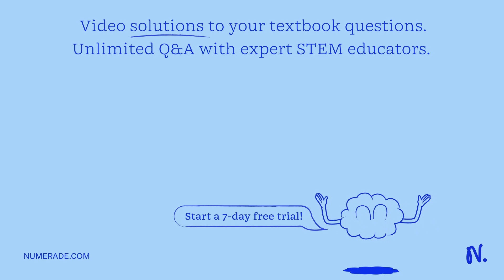The two rails of a railway track, insulated from each other and the ground, are connected to milliv…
The two rails of a railway track, insulated from each other and the ground, are connected to millivoltmeter. The reading of the millivoltmeter will be ? when a train passes at a speed of 180 km/hr along the track, given that the vertical component of earth x27;s magnetic field is 2 × 10^–4Wb/m² and rails are separated by 1 metre